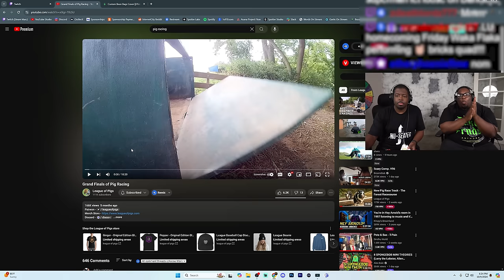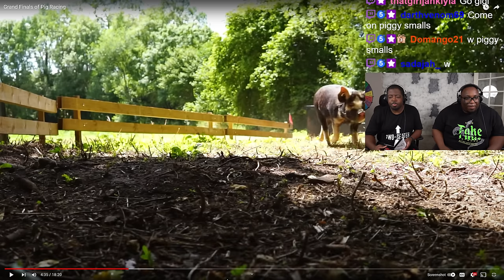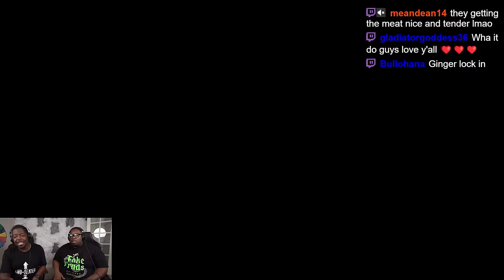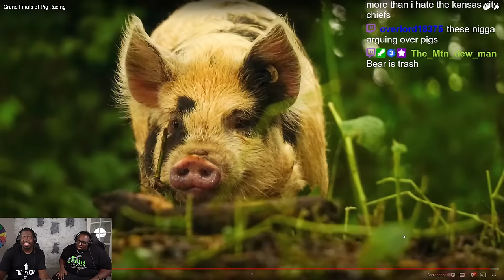The Pig Racing Finals were AWESOME!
SEND US COOL STUFF:

AARON JONES
9659 N SAM HOUSTON PKWY E